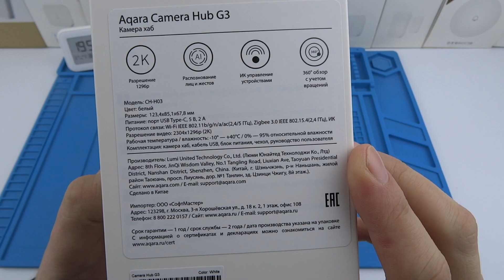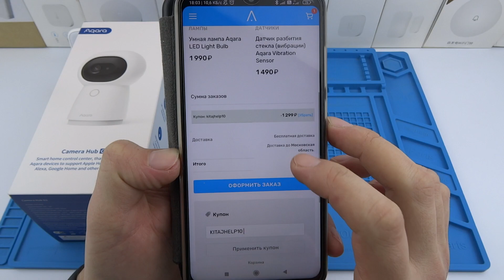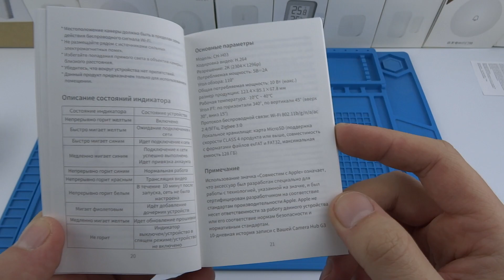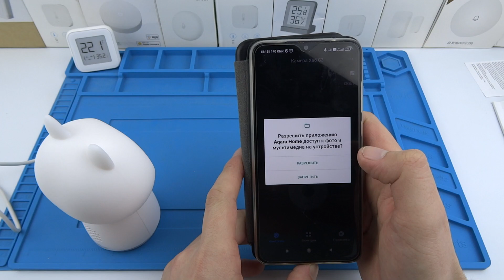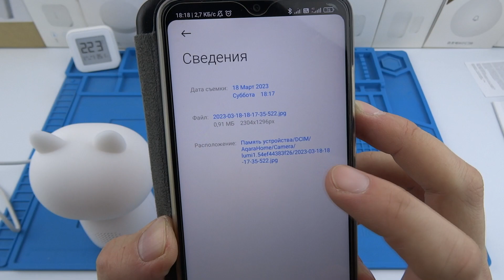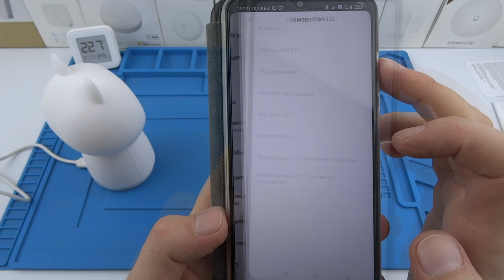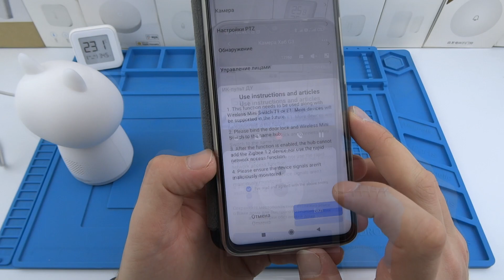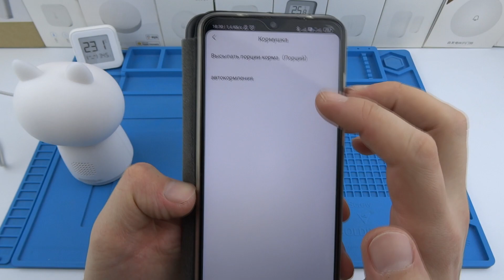Умная камера Aqara G3 с распознаванием лиц, жестов, животных, со шлюзом ZigBee 3.0, ИК-пультом, wifi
ㅤ

☑️ Купить в России:
► Камера Aqara G3 (из обзора)

2 На Яндекс Маркете:
- 500 ₽ при покупке от 3500 ₽ На первый заказ Только в приложении KIT500-AF

Куча функций (как шлюз ZigBee 3.0 может выступать, как дверной звонок или сирена, есть динамик, мелодии можно ставить, в том числе свои, отслеживает людей, лица распознает, распознает животных, автоматизацию поддреживает по 5 жестам, ИК-пульт встроен...)